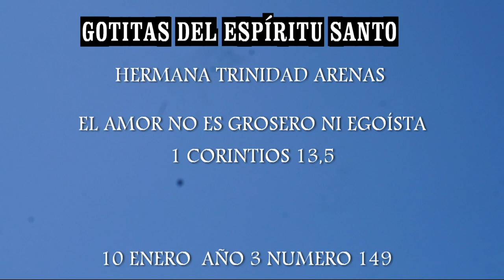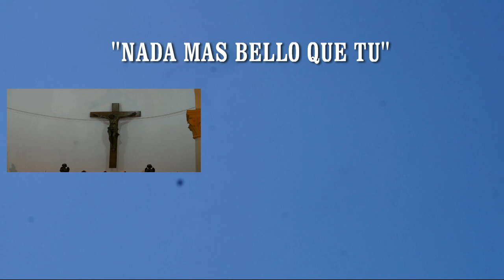GOTITAS DEL ESPIRITU SANTO AÑO 3 NUMERO 149 10 ENERO b